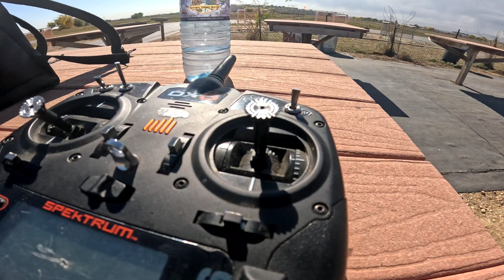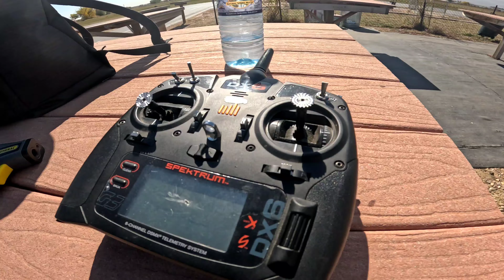New guy realizations: Swapping gimbal sticks makes a difference!!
What's up, y'all? I finally decided to try some new gimbal sticks on my Spektrum DX6 transmitter. I figure I should do some customizations to see what I like before spending the money to upgrade to a more capable transmitter. Holy mackerel! I should have done this months ago! I feel this test session was great because I flew my the planes I'm most and least comfortable with. My @fmsmodelRC Pilatus PC-21 1100mm is absolutely dialed in and my most comfortable plane. I felt way more control with these 2 flights. Now.. The @HobbyKingOfficial EFXtra is still new to me and my only bird without a gyro. WOW! It's like playing PlayStation 5 outside now. If you're new to the hobby, swap your sticks! Gotta try em out to know what you like!

Gimbal stick ends: Apex RC Products Black Aluminum Futaba/Spektrum DX6 DX6i DX7S DX8 DX9 / Taranis X9DRC Transmitter Gimbal Stick Ends #1712